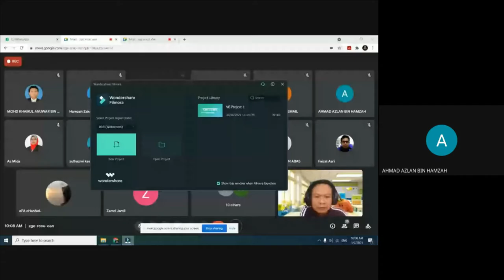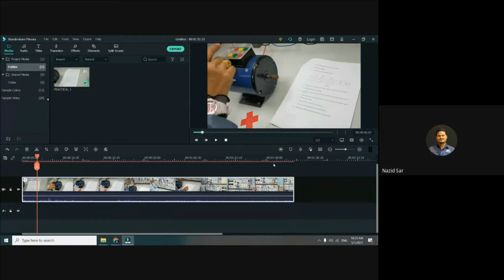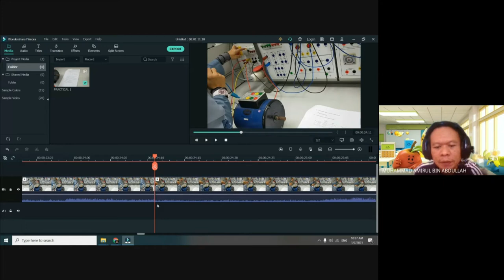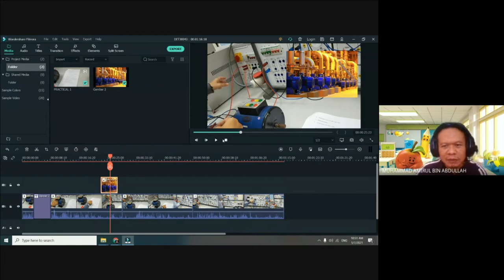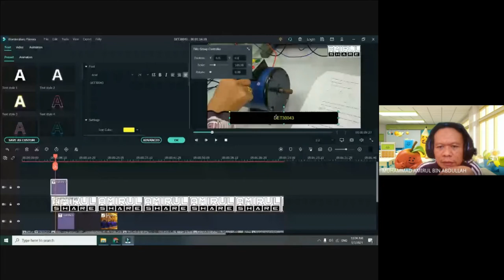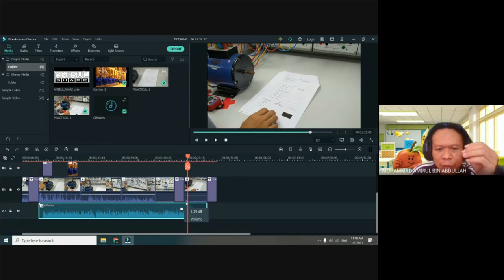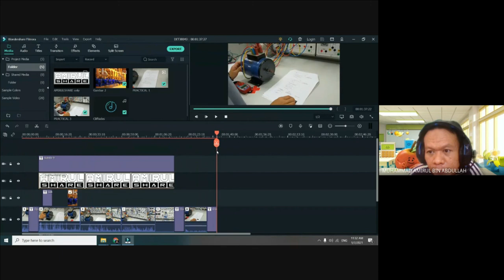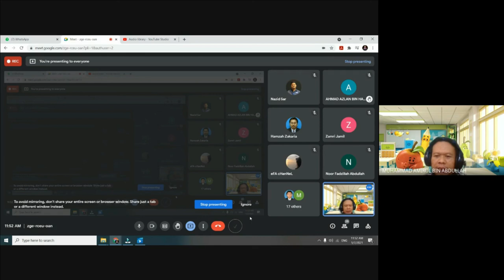ASAS EDIT VIDEO MENGGUNAKAN FILMORA (RAKAMAN SESI PERKONGSIAN ILMU)